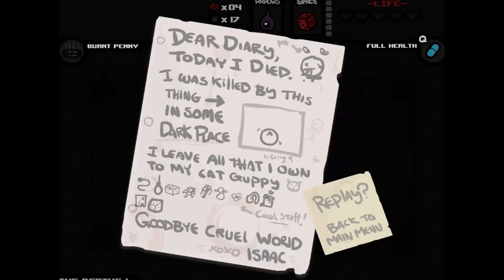DONGS [04/15/2014] Isaac Runs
Nice Isaac VOD for ya.